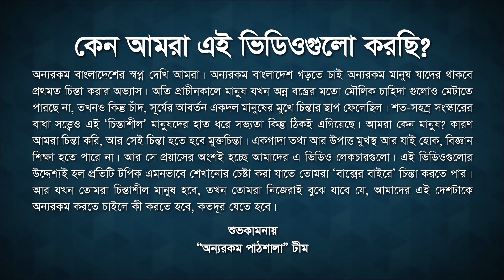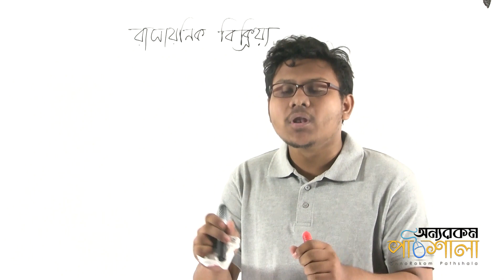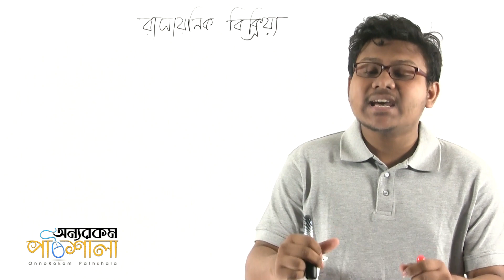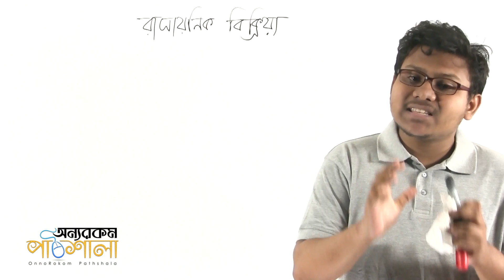01. Introduction (Chemical Reactions) | ভূমিকা (রাসায়নিক বিক্রিয়া) | OnnoRokom Pathshala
Video Title: OnnoRokom Pathshala
Lecture: Chemical Reactions
Subject: Chemistry
Topic: Introduction
Class: SSC
Lectured by: Md. Riasat Morshed